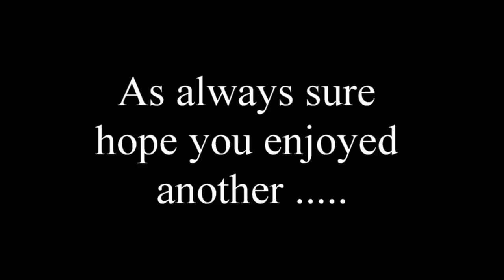More Snakes ???? Got the bug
Be sure to check out Gianne Apurado -Trigg Reptiles .Thanks as always guys sure hope you enjoy it .